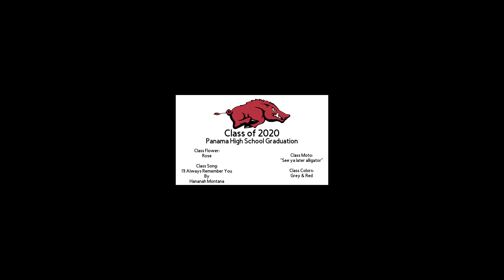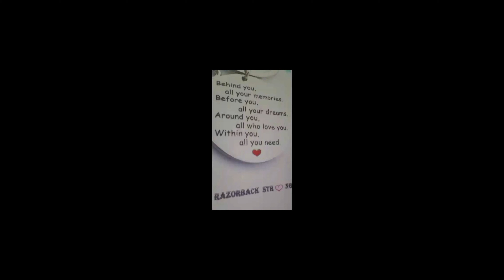Panama Graduation Final 2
2020 Panama Graduation